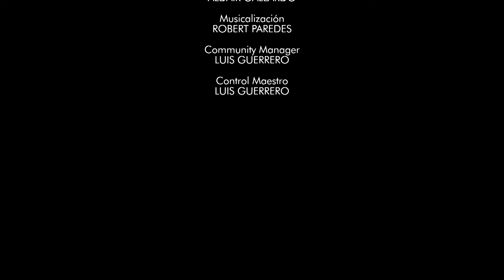Canal HN: Papa, 08 de Mayo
Canal HN
Papa, 08 de Mayo